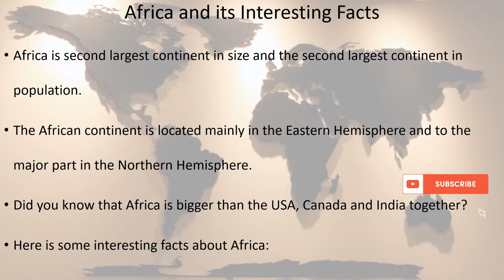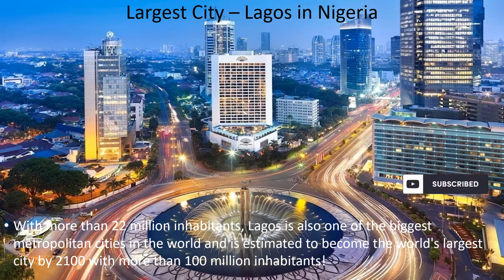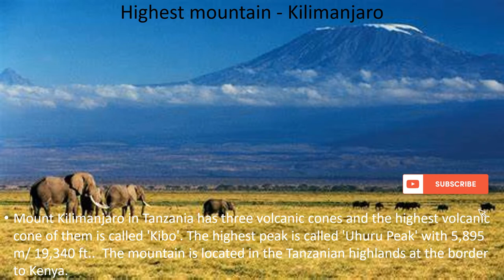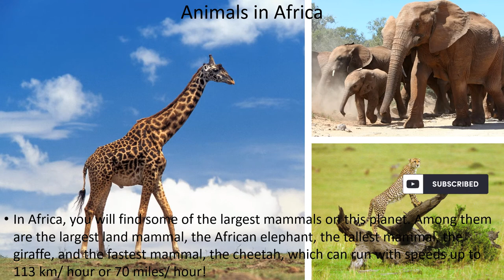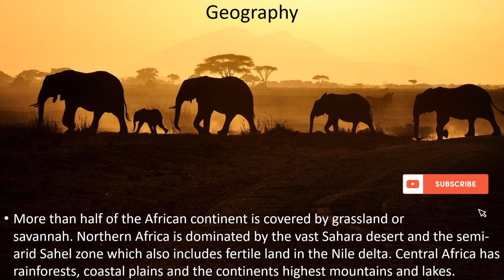Africa And Its Interesting Facts/Africa/Geography/Land Area/Population/Countries/ HASHIR'S WORLD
This video gives the details of Africa and its Interesting Facts.

Africa is second largest continent in size and the second largest continent in population.
The African continent is located mainly in the Eastern Hemisphere and to the major part in the Northern Hemisphere.
Did you know that Africa is bigger than the USA, Canada and India together?